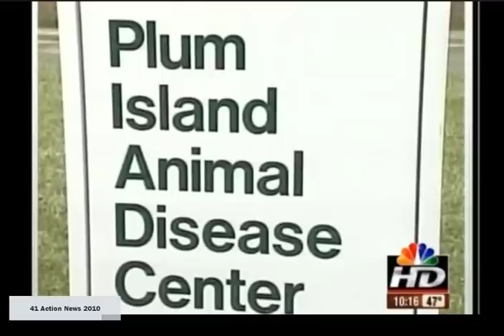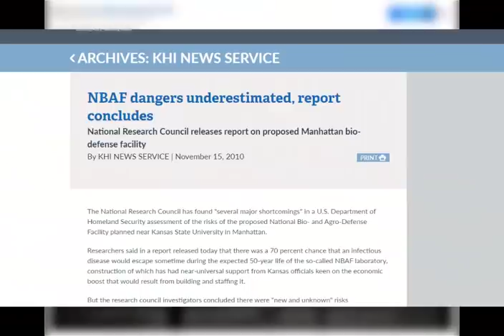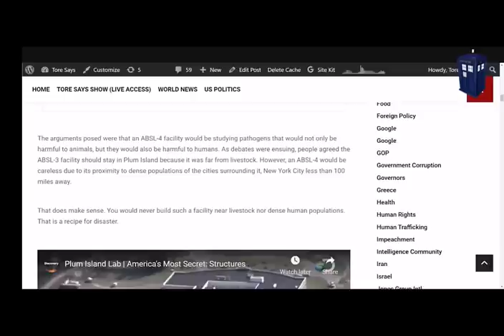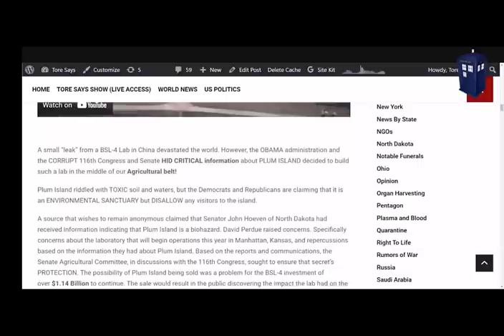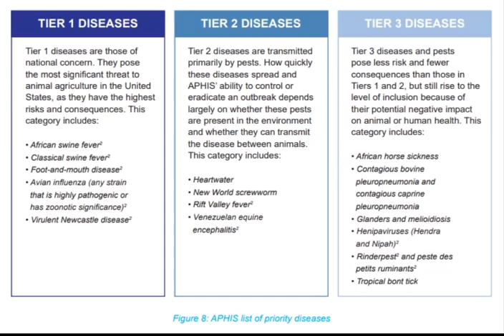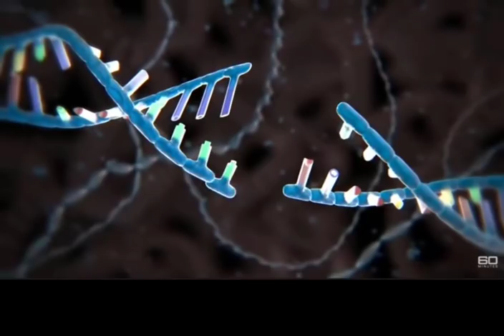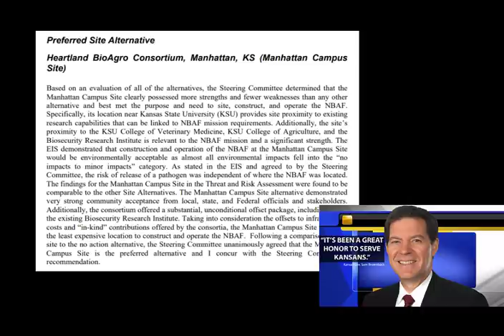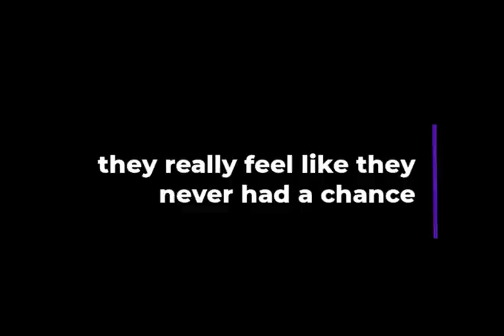NBAF What could go wrong?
A National Bio and Agro-Defense Facility in Manhattan, KS will research livestock disease that is lethal to both animals and humans with: NO cure, NO treatment, NO vaccine. It is dangerous and irresponsible to have a BSL-4 in America's Beef Belt. There is always a risk of release.  Why take that risk in Kansas, surrounded by livestock? Speak up to stop construction and demand the federal government relocate the BSL-4 research.